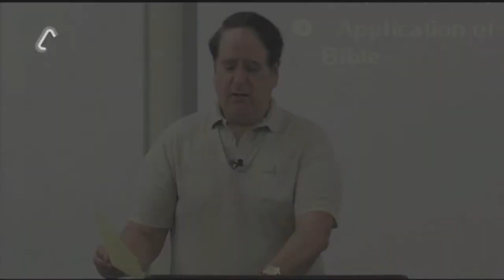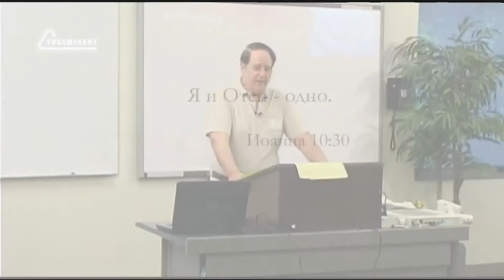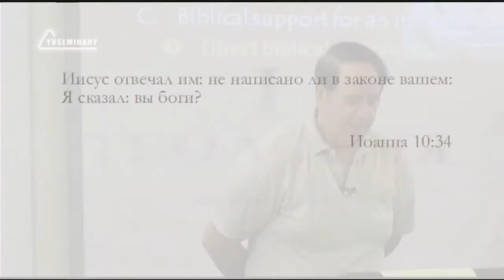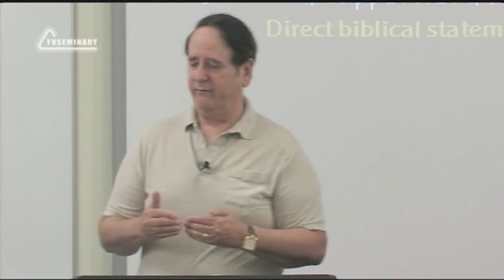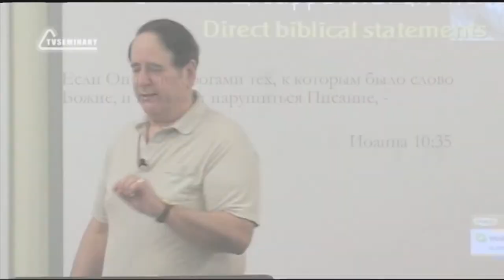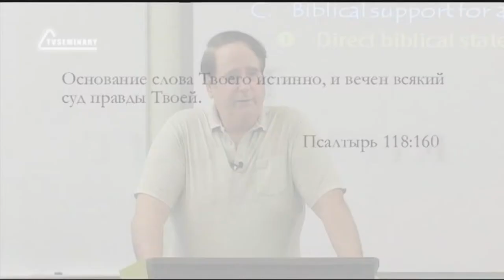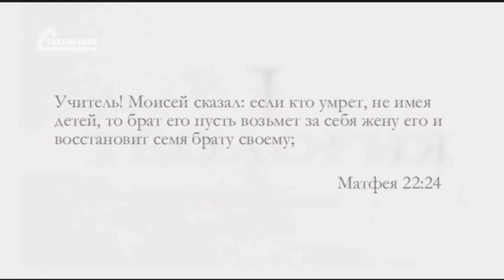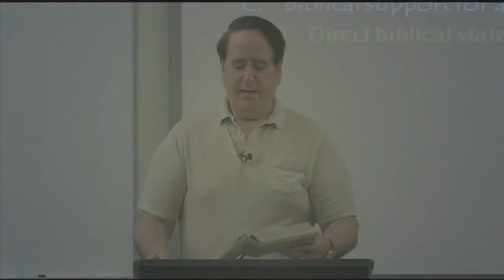ST5101 2 Rus 33 Доктрина o безошибочности Прямые библейские утверждения